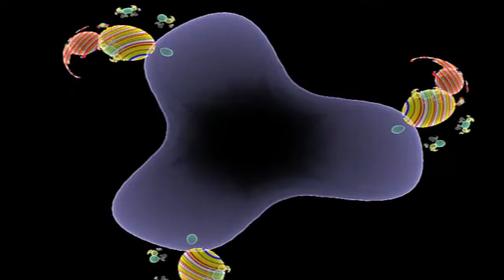eight2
Created in JWildfire 3 Alpha6 music is a synth solo by Camel, the song is Lunar Sea, from the 1976 album Moonmadness. Rendering time for individual flames was approximately 15 hours